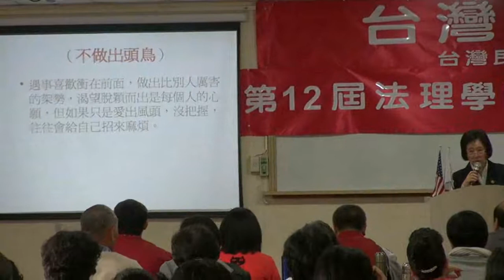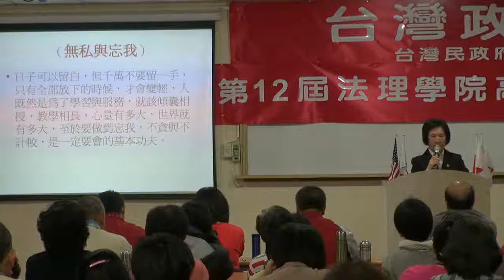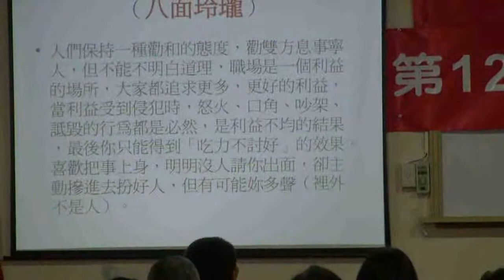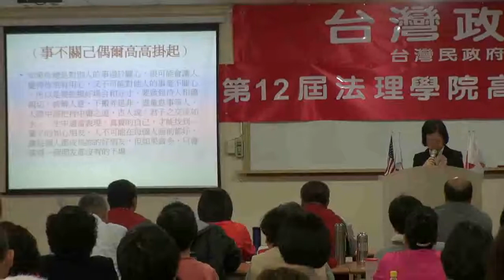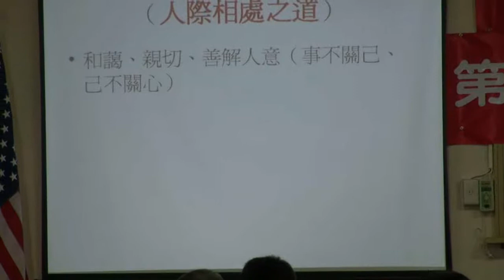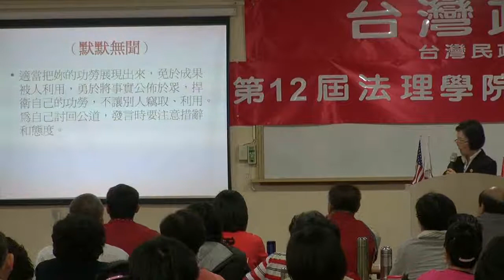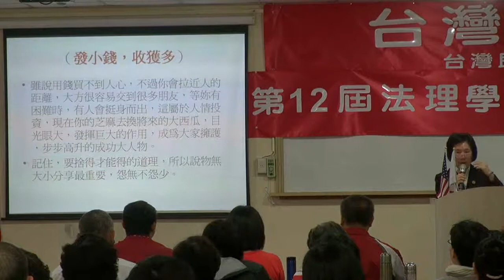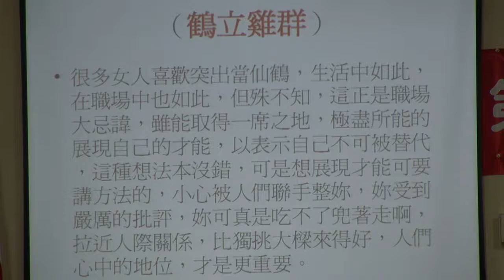130330-A4-婦女的使命(三)-郭韋朱-台灣(民)政府第12屆法理學院高級行政參議班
130330-4-婦女的使命(三)-郭韋朱-台灣(民)政府第12屆法理學院高級行政參議班-教室A